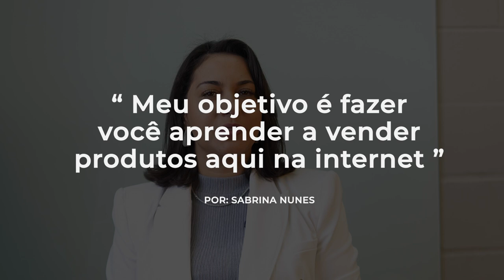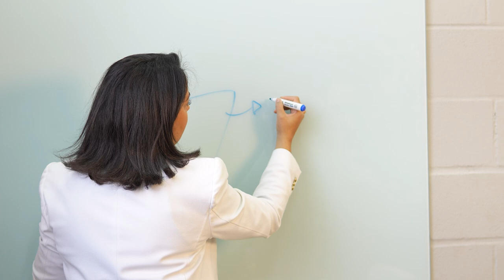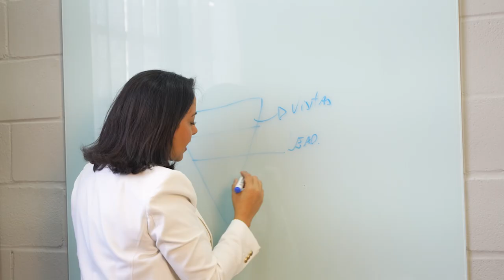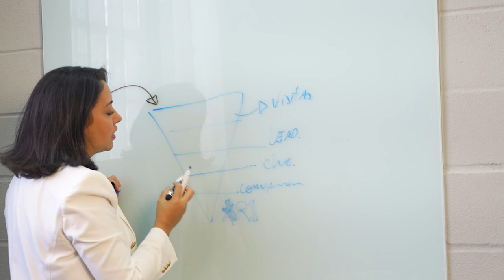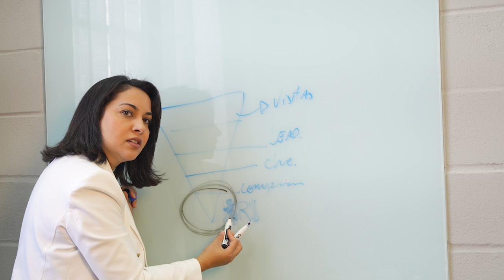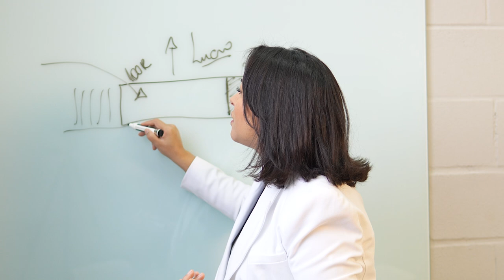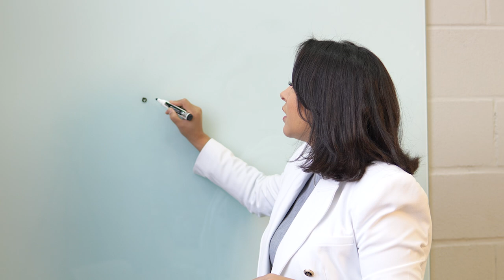COMO RECUPERAR CARRINHOS ABANDONADOS COM SABRINA NUNES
Descubra estratégias eficazes para recuperar carrinhos abandonados e aumentar suas vendas. Neste vídeo, vamos aprender a usar táticas práticas e comprovadas para trazer seus clientes de volta e finalizar a compra. Aprenda a identificar os motivos do abandono, criar campanhas de recuperação irresistíveis e implementar ferramentas que facilitam o processo. Não perca essa oportunidade de melhorar a conversão da sua loja online! Assista agora e comece a recuperar carrinhos abandonados com sucesso. 🛒🔄💡